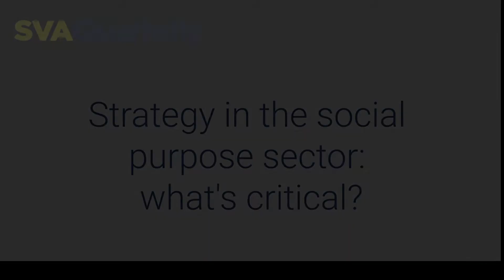Strategy in the social purpose sector: what's critical?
We all know strategy is important - but how do you get it right?

In this video, six SVA Consulting Directors share their experience on how to create and implement successful strategies in the not for profit sector.